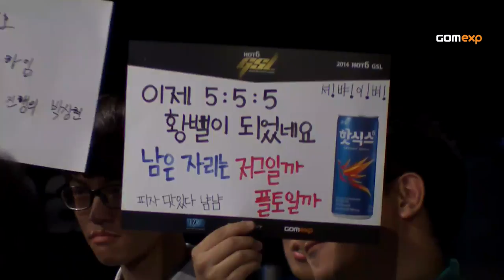Code S Ro32 Group H Match 4 Set 1, 2014 GSL Season 3 - Starcraft 2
Avenge(P) vs Dark(Z)